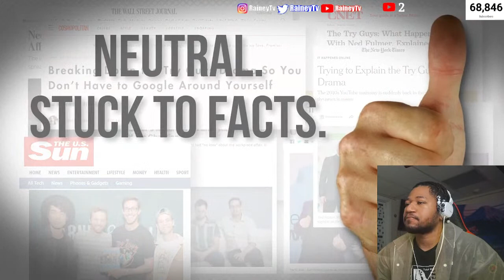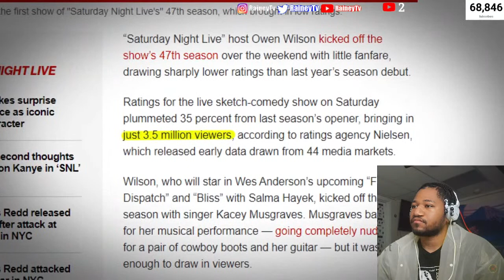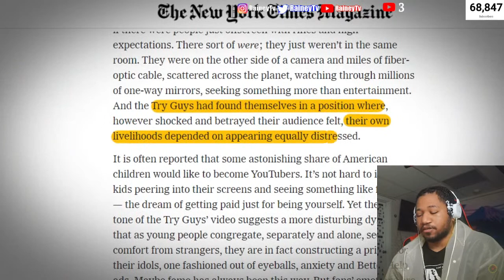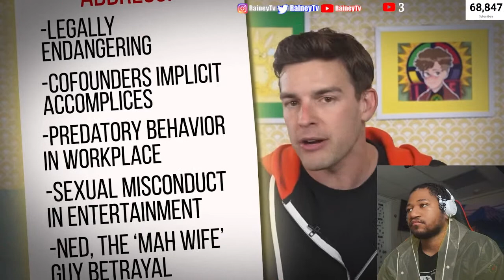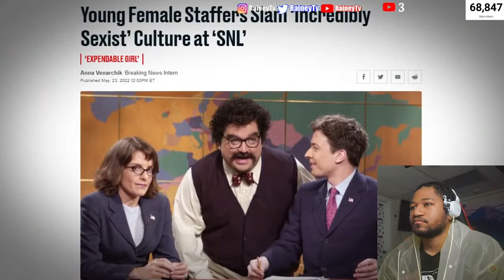Film Theory: They Missed the Point (Try Guys Drama) REACTION | The Film Theorists